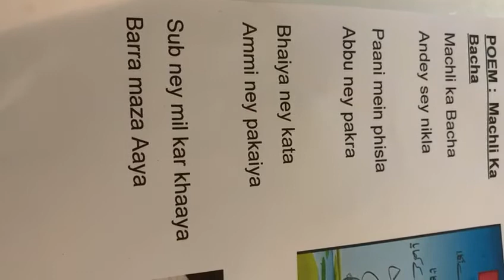My daughter reciting bulbul ka bacha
Here is a clip of my daughter singing my favorite rhyme.
Please check out the blog post to learn what else we have been doing to learn Urdu at home